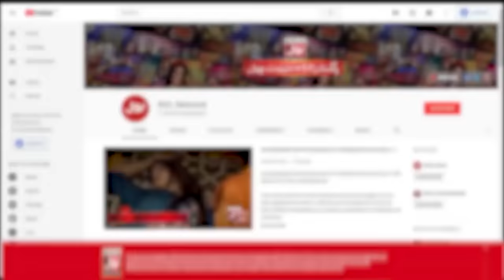University Culture Aur Deen e Islam | Ramazan Mein BOL | Alim Ke BOL Complete | Faysal Quraishi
University Culture Aur Deen e Islam| Alim Ke BOL Complete | Faysal Quraishi  | 14th Ramazan | IftarTransmission